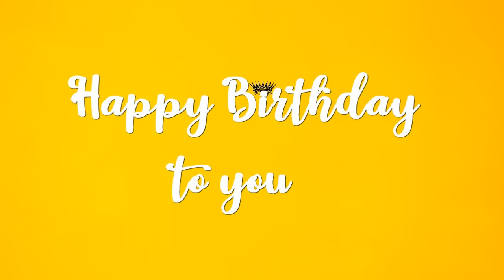Happy Birthday Juliet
Happy Birthday To You Juliet